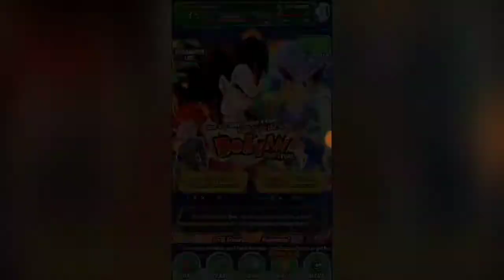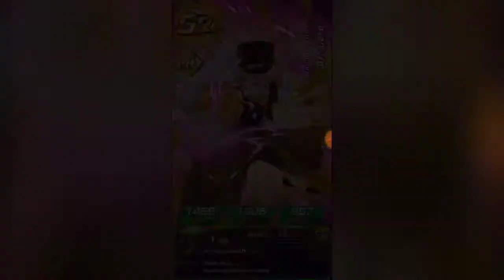Dragonball Z Dokkan Battle - Let's do some summons